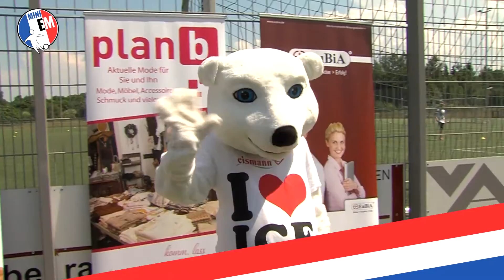Keramag-Mini EM aus Ratingen mit dem BestOf und der Auslosung